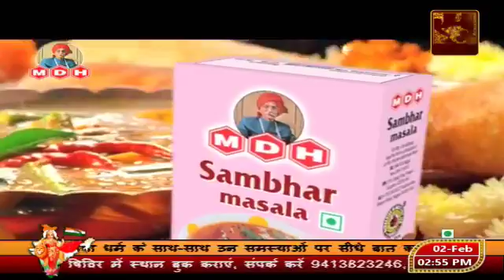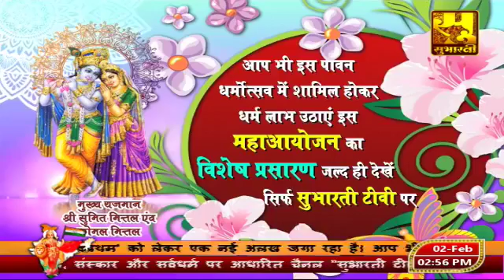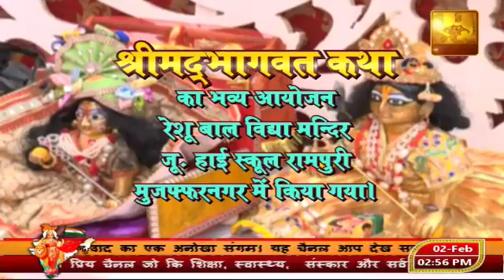परम पूज्य प.पू. गंगोत्री तिवारी 'मुदुल' जी महाराज के श्रीमुख से श्रीमदभागवत कथा का रसपान करें। Ep -2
सुभारती टीवी अब आधुनिकतम तकनीकि के साथ नये कलेवर में...हमारा उद्देश्य शिक्षा, स्वास्थ्य और संस्कार हर द्वार, जिससे हो सके नवराष्ट्र का सपना साकार...और हम इसी कड़ी में नये कलेवर के साथ घर-घर हर मुट्ठी में भारतीयता और मां भारती के संदेश को पहुंचाने में तत्पर है। सुभारतीटीवी आप देख सकते हैं... टाटा स्काई के चैनल नंबर 1082 पर... एयरटेल डिजीटल टीवी चैनल नंबर-698, SEA TV के चैनल नंबर- 556, BLING ICE Network के चैनल नंबर 576, श्री डिजिटल नेटवर्क के चैनल नंबर - 563, आरएम केबल नेटवर्क चैनल नं0- 11, ओम साई नेटवर्क के चैनल नंबर- 131, एमबी टीवी नेटवर्क के चैनल नंबर- 132, टी केवल नेटवर्क के चैनल नंबर-12 पर ... साथ ही फेसबुक - Subharti Tv, ट्विटर - Subharti Tv, इंस्टाग्राम - SubhartiTv वेबसाइट - subhartimedia.com, यूट्यूब :- Subharti TV पर... लाइव  अगर आप सच्चे देशभक्त है, 'वसुधैव कुटुम्बकम' में विश्वास रखते हैं तो देखें सुभारती टीवी...